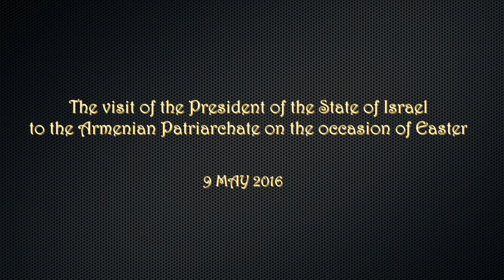The visit of the President of Israel to the Armenian Patriarchate on the occasion of Easter.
The visit of the President of the state of Israel to the Armenian Patriarchate on the occasion of Easter. 9 MAY 2016.